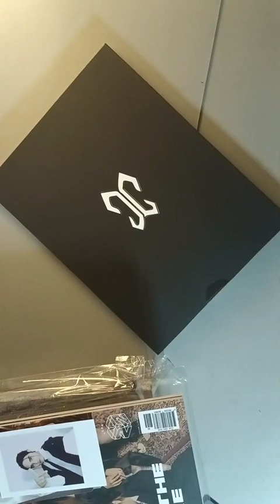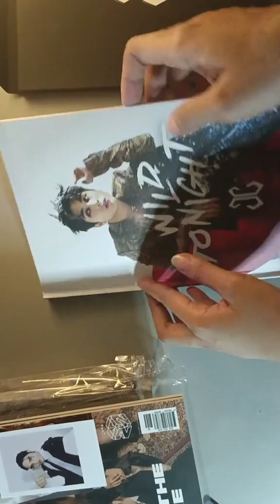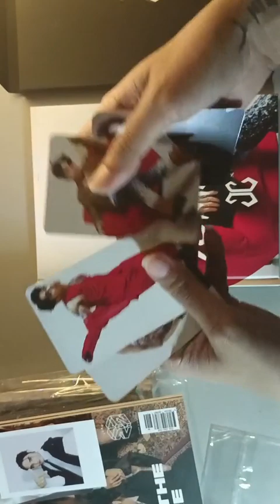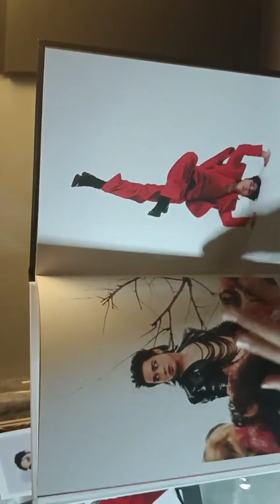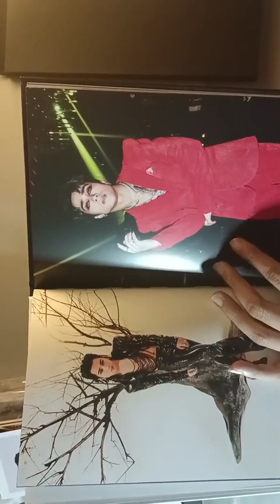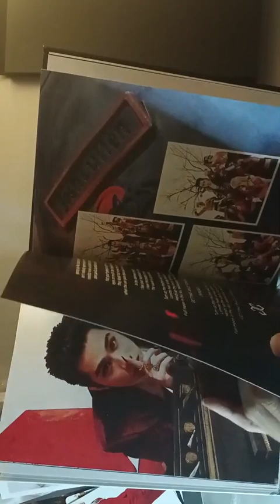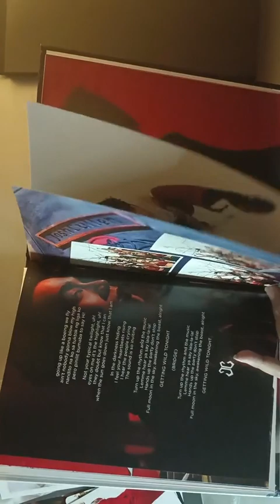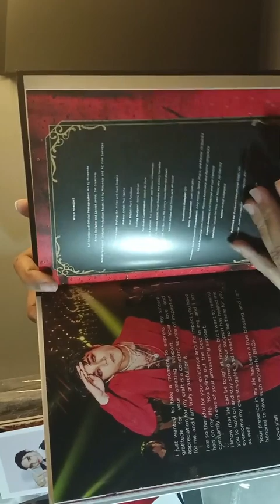JOSH CULLEN PHOTOBOOK UNBOXING (UNEDITED)